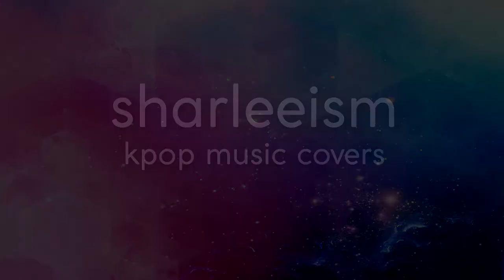《Butterfly》- BTS (방탄소년단) Violin Cover (w/Sheet Music)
THUMBNAIL VIOLIN CLIPART: Zebuta @ deviantART